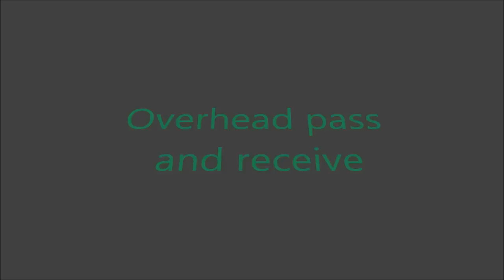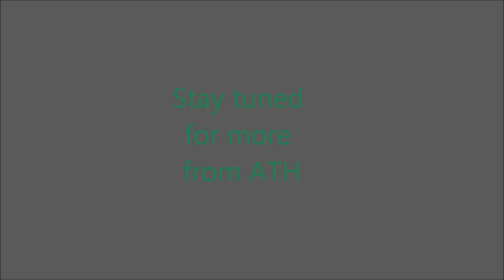Overhead with Shea McAleese NZ Blackstick